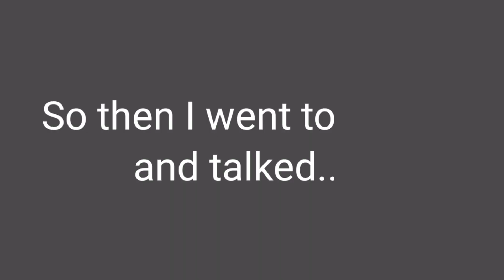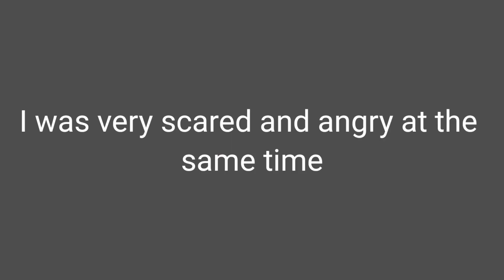NO! My base got DESTROYED - Mineblock S4 - Hacker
Ayo Hi... Hope You Like It...

-Hacker